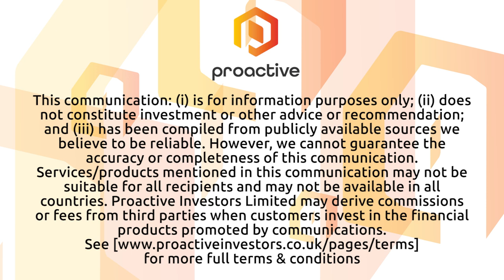Torque Metals resumes drilling at Paris Gold Project to support maiden MRE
Torque Metals Ltd (ASX:TOR) managing director Cristian Moreno joins Proactive’s Jonathan Jackson to discuss the restart of drilling at the company’s Paris Gold Project in Western Australia, driven by high gold prices and a positive outlook for the metal.
The drilling aims to infill and extend existing gold lodes and contribute to a maiden mineral resource estimate (MRE). The program includes 1,000 metres of diamond drilling and 8,000 metres of reverse circulation (RC) drilling, targeting the Paris West and Eva prospects.
Completion of the drilling is expected by late August, with assay results reported progressively from mid-August. This effort is part of Torque's strategy to increase shallow, high-grade gold ounces for its upcoming MRE.
Moreno highlighted the robust potential of the Paris Project, noting its location on the Boulder-Lefroy fault, which hosts significant deposits like St Ives Gold Mine and Northern Star’s Super Pit. The project spans 2.5 kilometres by 1 kilometre and remains open in all directions. Notable gold intercepts include 35 metres at 14.12 g/t gold, 41 metres at 5.93 g/t and 16 metres at 4.19 g/t, with recoveries exceeding 96%.
Drilling at Paris West has intersected 35 metres at 14.12 g/t gold and the Eva prospect has shown 16 metres at 4.19 g/t gold. Previous results include significant high-grade intersections, supporting the project’s potential.